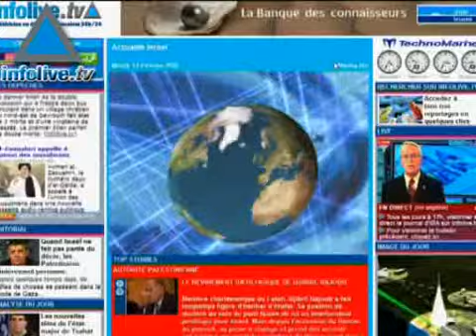Infolive.tv Headline News, February 13, 2008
Turkey interested in purchasing Ofek satellitePM Olmert says time to discuss borders with PalestiniansIDF soldier moderately wounded in stabbing attack at West Bank checkpointSen. Barack Obama enjoyus 8 straight victories over ClintonWorld Bank says PA should open the Palestiinian mobile company to competition